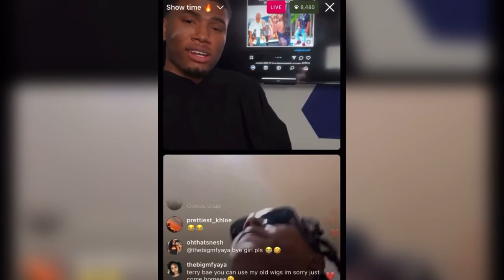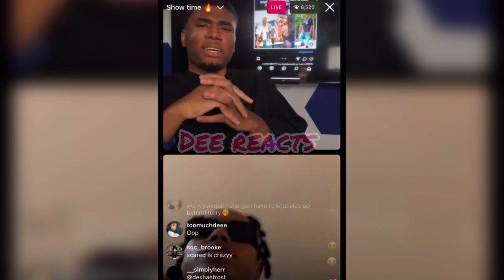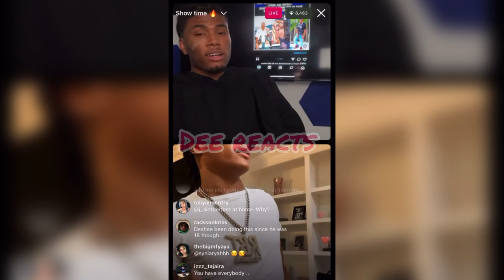Yanni Monet Unbothered After Troy has been going after her & Deshae Frost‼️Says he gave him Yanni 😳